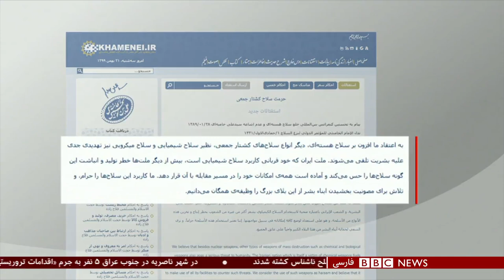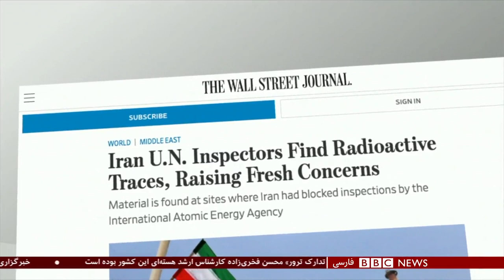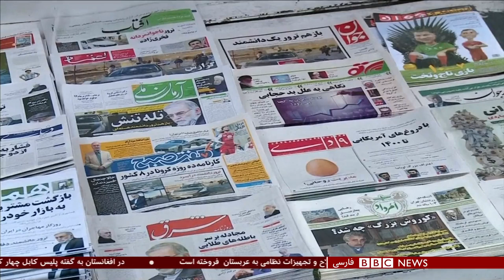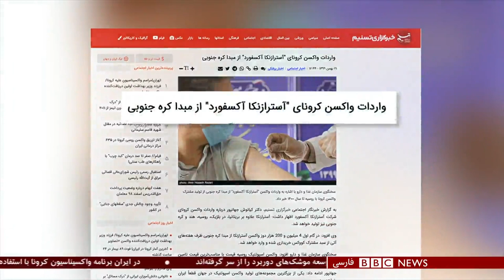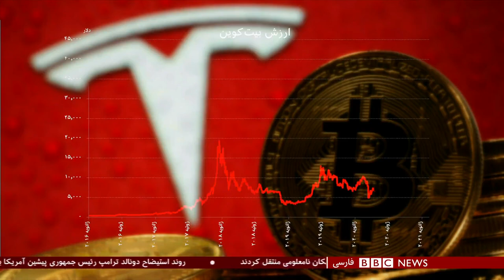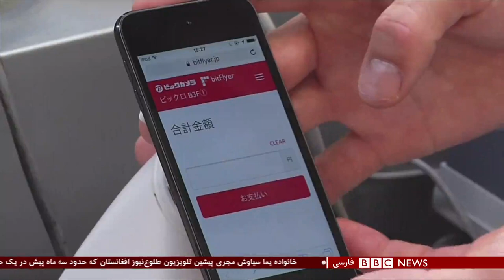مقام اسرائیلی: ایران سلاح هسته‌ای نسازد تا اتفاق بدی برایش نیافتد- ۶۰ دقیقه ۲۱ بهمن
وزیر دفاع  پیشین اسرائیل می گوید: ایران سلاح هسته‌ای نسازد تا اتفاق بدی برایش نیافتد
گفتگو با:
نفتالی بنت، وزیر دفاع پیشین اسرائیل و نامزد نخست‌وزیری
علیرضا نامور حقیقی، تحلیلگر مسائل سیاسی ایران
یوسف عزیزی، پژوهشگر سیاست‌گذاری عمومی-دولتی در دانشگاه ویرجینیاتک